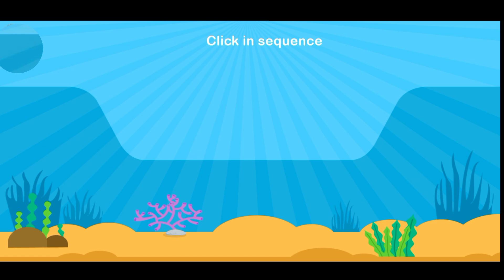1 to 20 Number Count 🤔 || 1 to 20 learn Number || 1 to 20 Number English Kids Education Video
1 to 20 Number Count 🤔 ||  1 to 20 learn Number || 1 to 20 Number English Kids Education Video

1 to 20 Number count
1 to 20 Number English
1 to 20 learn